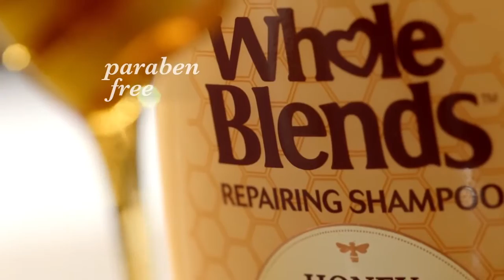Garnier Whole Blends Honey Treasures